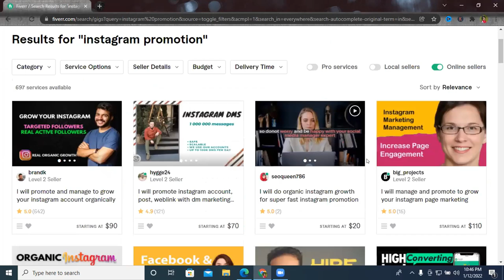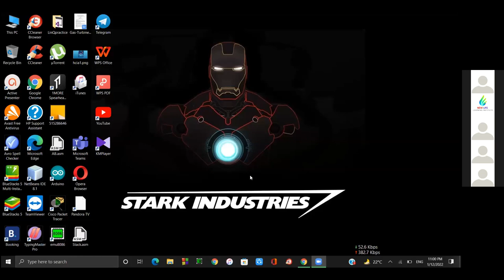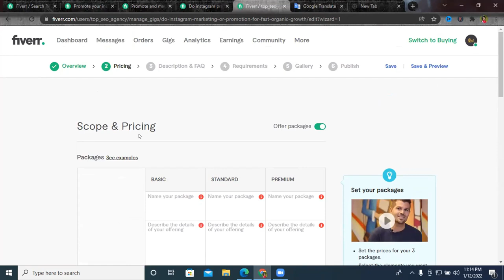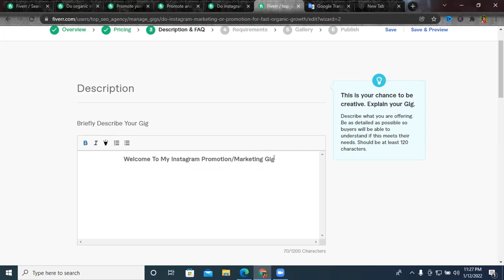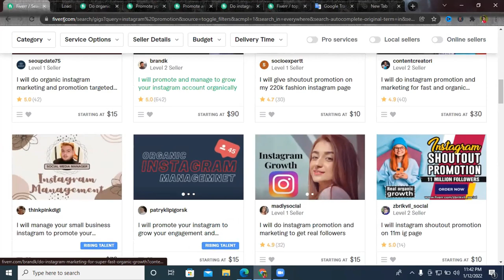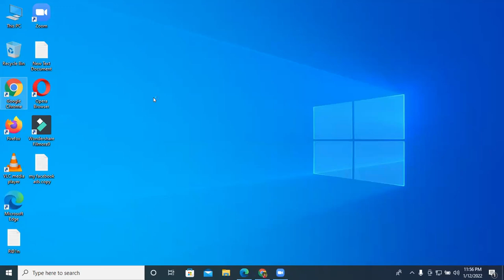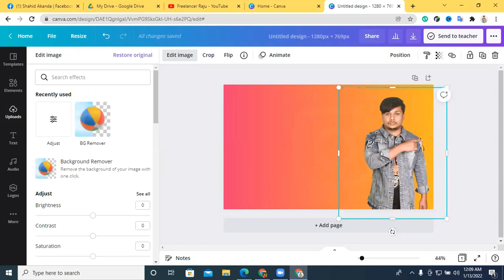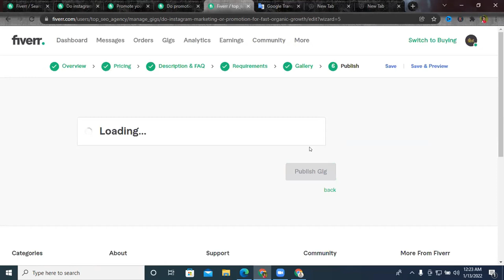How To Create Instagram Marketing Gig 2022